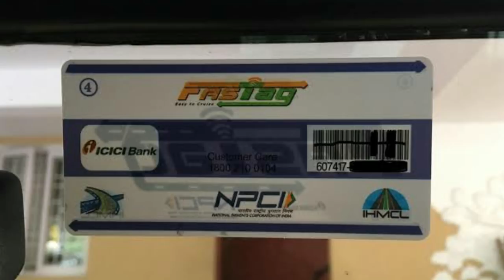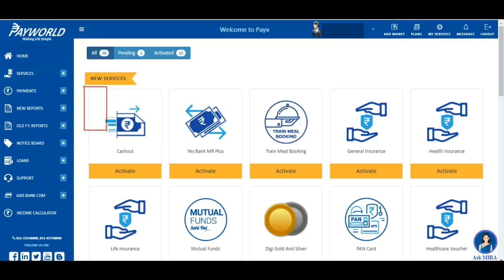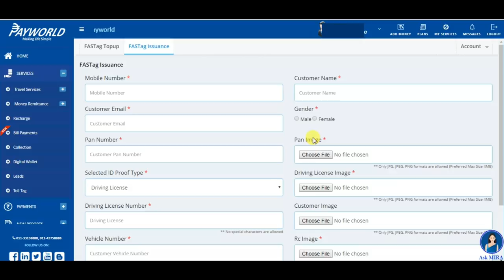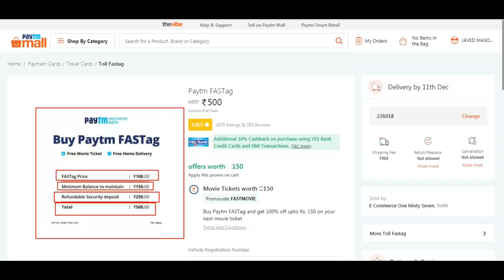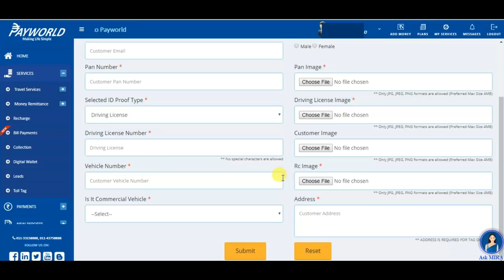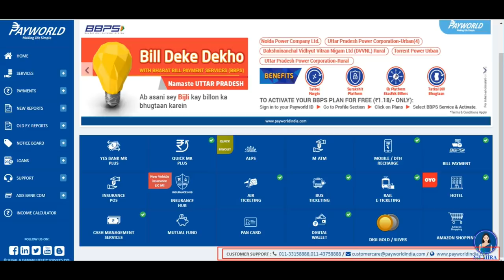How To Earn Money Online By Fastag Franchise Business | Start Fastag Agency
HELLO AND WELCOME FRIENDS MERA NAME HAI JAVED HELPFULL RASTA CHANNEL ME APKA BAHOT BAHOT SWAGAT KARTA HU DOSTO AAJ MAI APKO BATAUNGA FASTAG FRANCHISE YA AGENCY KAISE APPLY KARTE HAI AUR KAISE FASTAG FRANCHISE YA AGENCY LE KAR AAP ACHI KAMAI KAR SAKTE HAI FASTAG AGENCY YA FRANCHISE AAP PAYWORLD SE LE SAKTE HAI ISME APKO NEW FASTAG APPLY KARNE PAR APKO 50 RS COMMISSION MIL JATA HAI AUR SATH HE SATH BAHOT SE NEW FACILITY BHI APKO MILTI HAI JAISE TRAIN TICKET BUS TICKET AIR TCKET BIJLI KA BILL AAP YE SAB 6000 RS DEKAR START KAR SAKTE HAI AUR PAISE ONLINE EARN KAR SAKTE HAI OK DOSTO IS VIDEO ME AGAR KUCH NA SAMJH AYA HO TO AAP COMMENT ME JA KAR PUCH SAKTE HAI AUR VIDEO KO LIKE KAREN AUR HELPFULL RASTA KO SUBSCRIBE ZARUR KARE THANK YOU FOR WATCHING.

@@@@@@@@@@@HELPFULL RASTA@@@@@@@@@@@